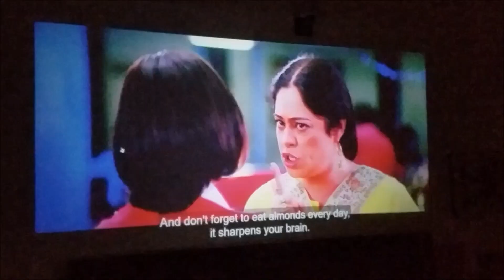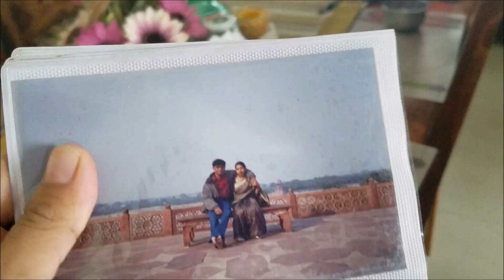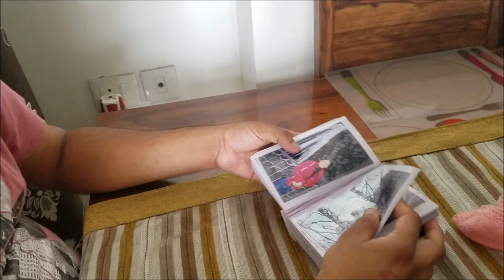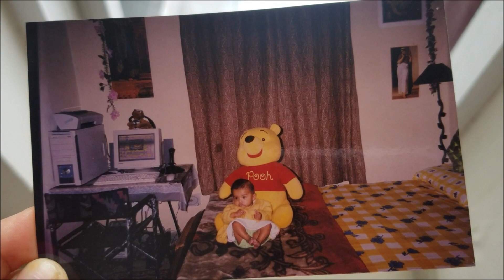Weekend Vlog : Teej Preparation | Mehndi Lag Gayi Aur Husband Ki Band Buj Gayi 😃| Indian Mom Studio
Hi All,

Teej festival is around the corner so made a Weekend Vlog on Teej Preparation | Idhar Mehndi Lag Gayi Aur Husband ki Band Buj Gayi. Sharing some funny moments of the day and few memories from our miami trip. Hope you like ithis video.